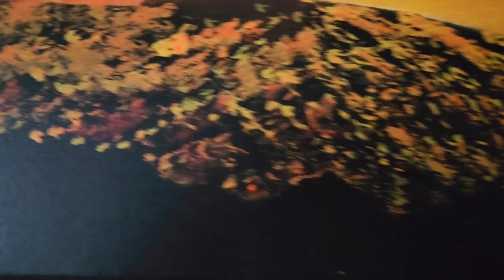Golden Fall Tree - spray paint art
Hey guys! Enjoy a beautiful sunset under a golden tree as the leaves fall to the ground.

Prints are now available. If you would like to own a print, check out the below.
Check out my affilate links below and  try spray paint art for yourself

I have an AfmanCreations Shop shop that has some works on it, but I do offer custom painting if requested. I hope you enjoy the video and stop by the channel and check out the rest.